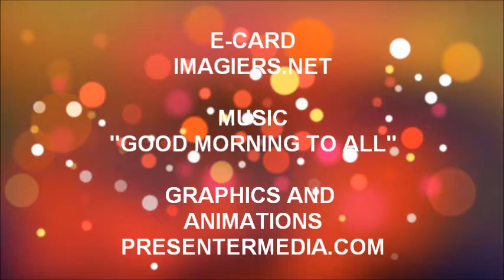TANTI AUGURI CHAYMA